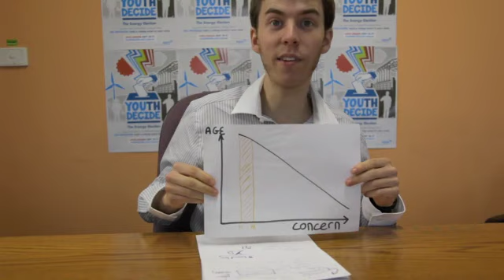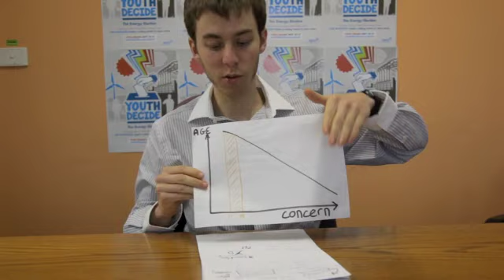AYCC News Bulletin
news bulletin